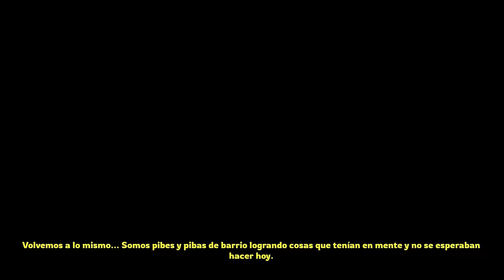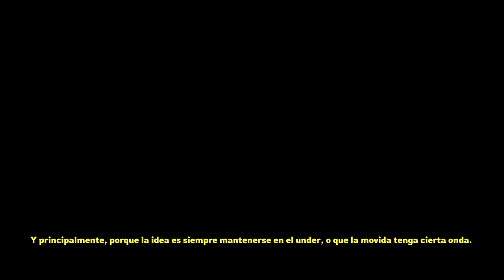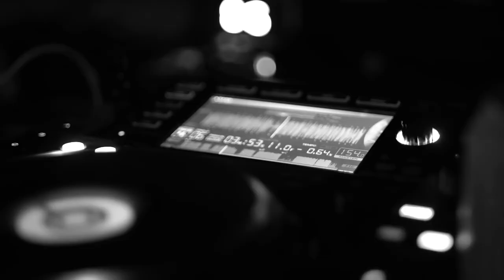2DO ANIVERSARIO HOODZONE @BLOW, BSAS